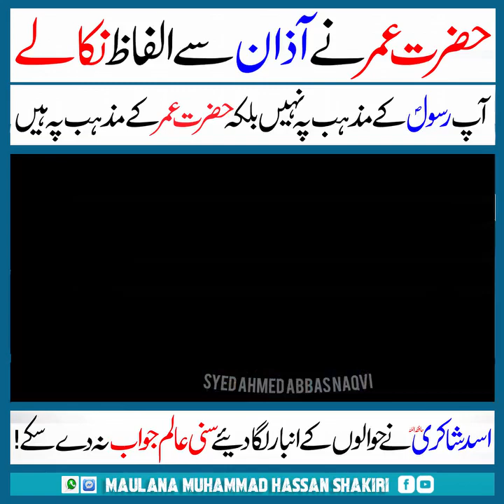Hazrat Umar Ne Azan Se Alfaz Nekale|Shia Ulma Ne Hawalon Ke Dehr Laga Diye|Sunni Molvi Lajawab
Hazrat Umar Ne Azan Se Alfaaz Nekale||Shia Ulma Ne Hawalon Ke Ambaar Laga Diye||Sunni Molvi Jawab Na De Saka